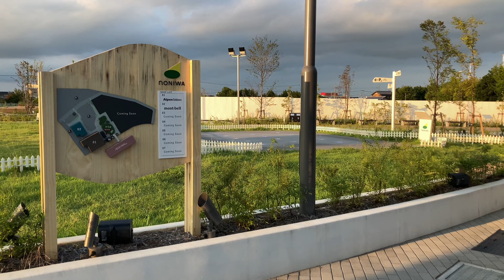ヒマワリシャワー羽生イオンの夏1コマ NONIWA 猛暑 暑さ対策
埼玉のモール